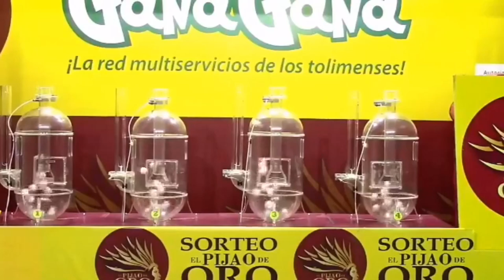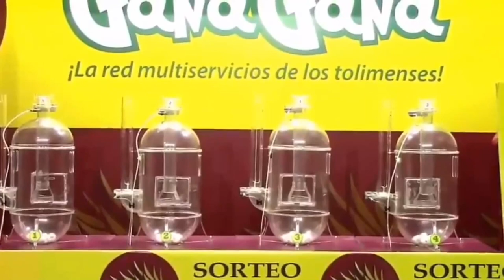PIJAO DE ORO Resultado del DOMINGO 27 de febrero del 2022 ✅🥇🔥💰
Hola buenas tardes, te presentamos los resultados de las loterías y chances en Colombia, vamos con el Resultados del Chance Pijao de Oro del DOMINGO 27 de febrero de 2022.